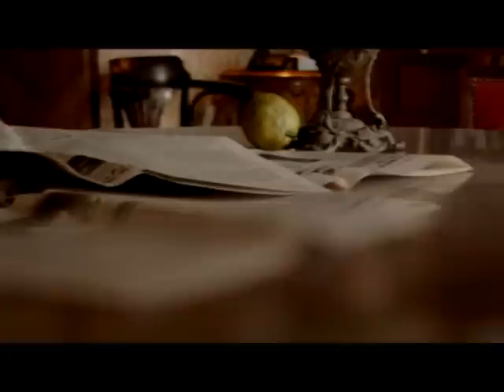Armenian Red Cross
These materials do not necessarily represent the official position of the organizers of the contest (UN, YIC, COYA)".